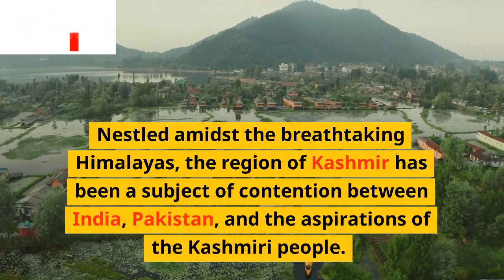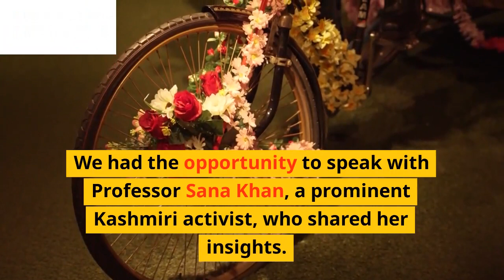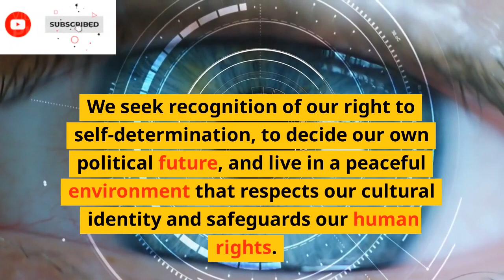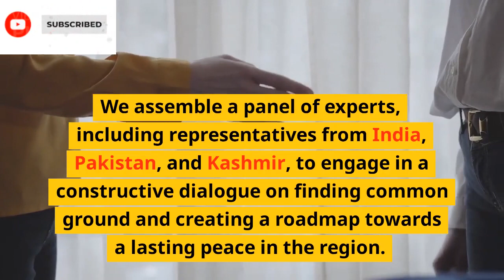Kashmir || Resolving the Longstanding Conflict for Lasting Peace